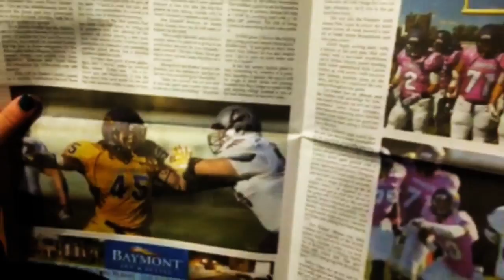UWSPHomecoming2015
The UW-Stevens Point football team hosts UW-Eau Claire in the team's Wisconsin Intercollegiate Athletic Conference (WIAC) opener on homecoming: Saturday, Oct. 3 at 2:00 p.m. at Goerke Field.

This is a special weekend for UW-SP Athletics, as they celebrate the induction of many honary alumni, including the 1955 undefeated conference champion football team. Some traditions never change...